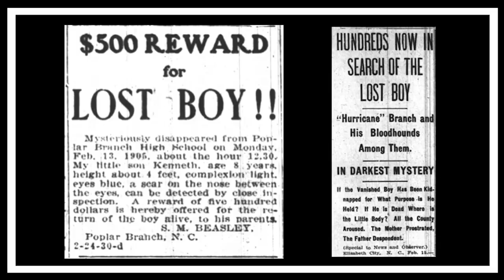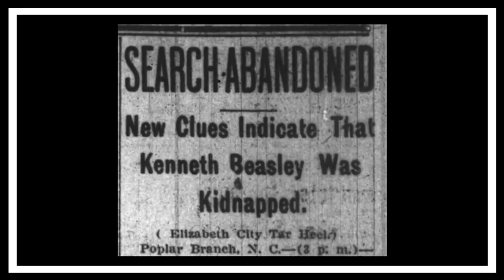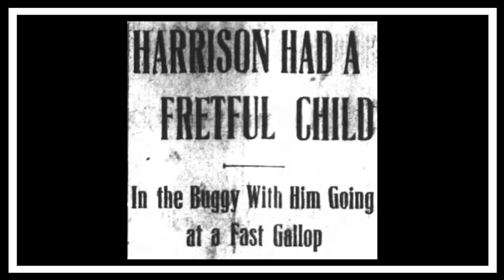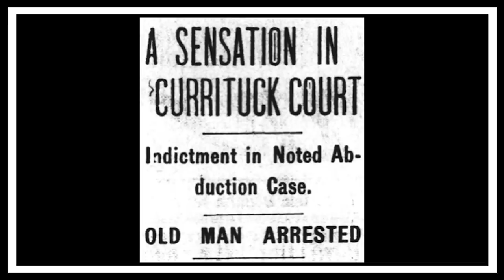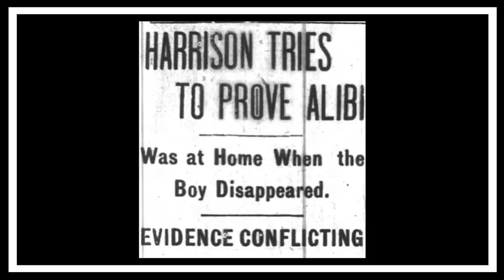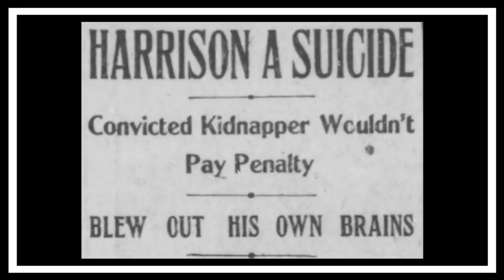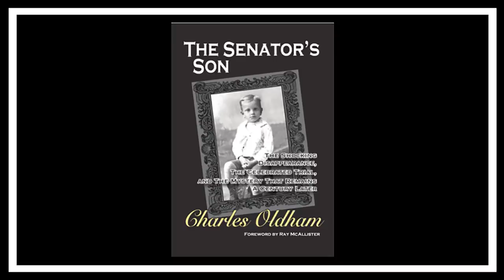THE SHOCKING DISAPPEARANCE OF THE SENATOR'S SON - Kenneth Beasley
Today on The Crime Reel we shall be returning to 1905 to look at the shocking disappearance of 8 year old Kenneth Beasley and the mystery that remains over a Century later which has been thoroughly researched by Charles Oldham in his book 'The Senator's Son'

Amazon Kindle

Many of the images are courtesy of Sam Walker including Kenneth , Kenneth's parents and the Teacher Nina